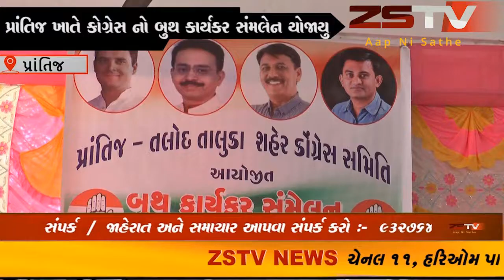prantij (prantij) પ્રાંતિજ ખાતે કોંગ્રેસનું બુથ કાર્યકર સંમલેન યોજાયુ ZSTV NEWS